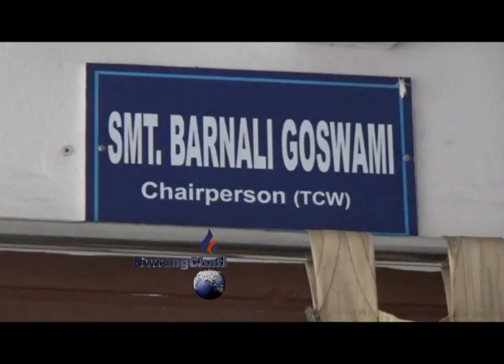BOUDHJUNG NAGARNO TWI BARNALI GOSWAMI TAMO SAKHA NAIDI